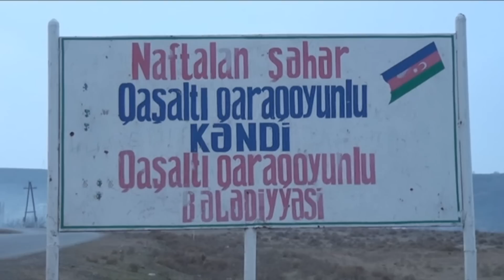Naftalanda mərmi və mina tapılıb